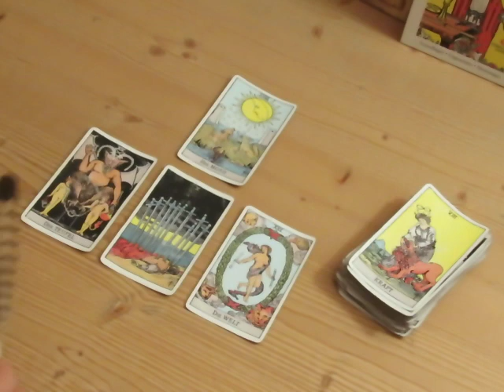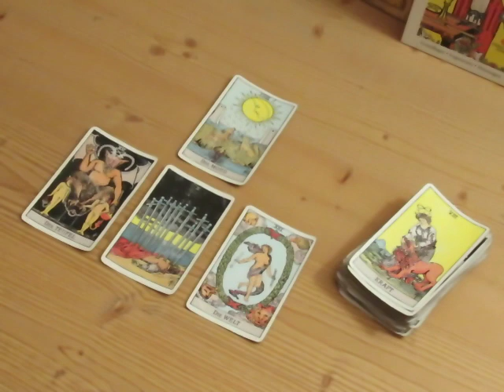Der Blutmond fordert zum Loslassen auf! Hilfreiche Tools (Teil 2)